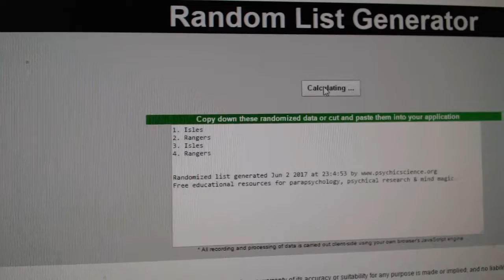Multi Randoms - C&C 7414